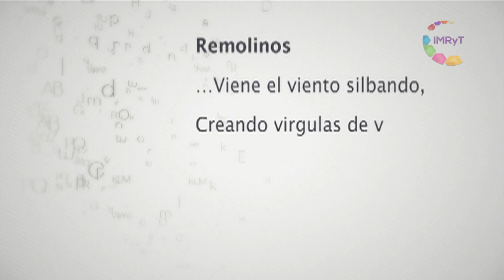LETRAS DE MORELOS ZAPOTECO V3 NE REMOLINOS